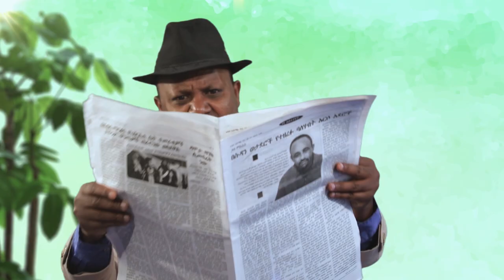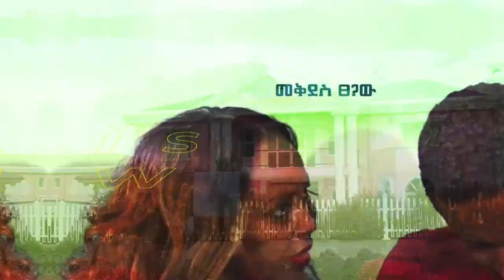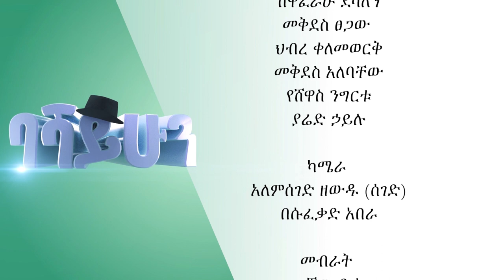ባሻ ይሁን ተከታታይ ድራማ ክፍል3 || Basha yihun episode 3